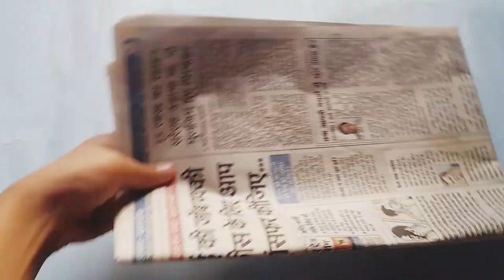MY FIRST CANVAS PAINTING | OM PAINTING | BRYN'S WORLD